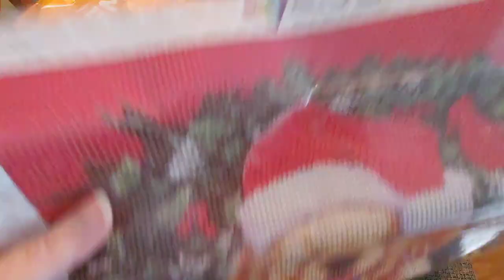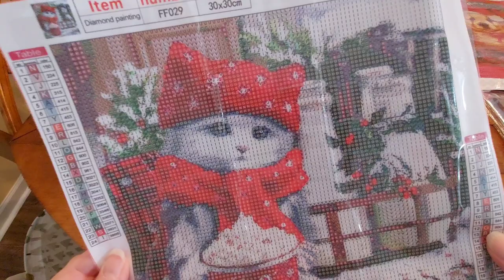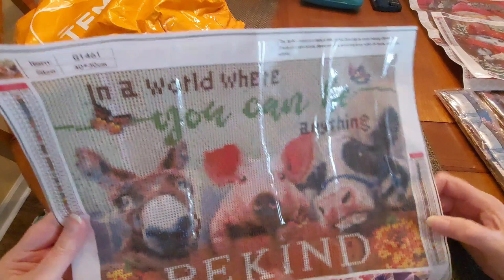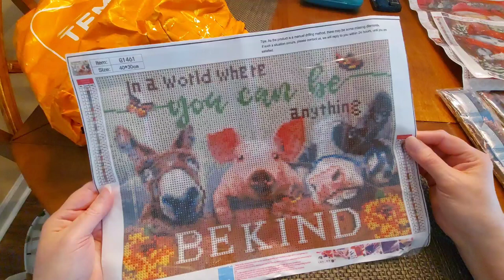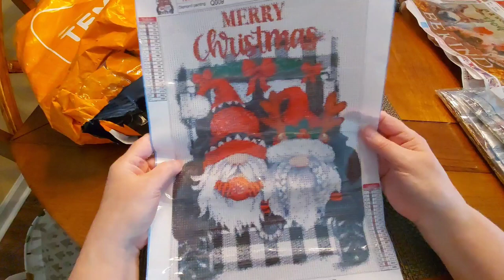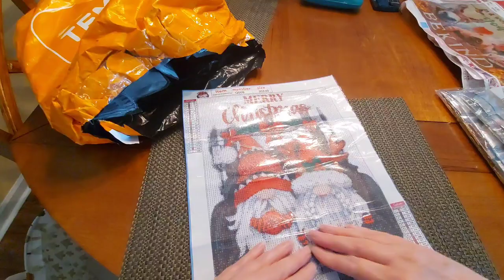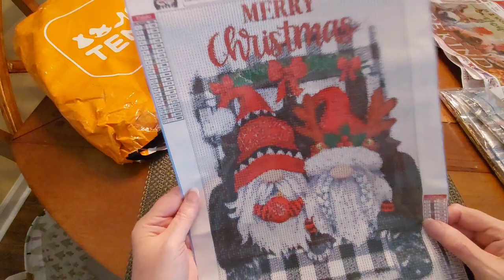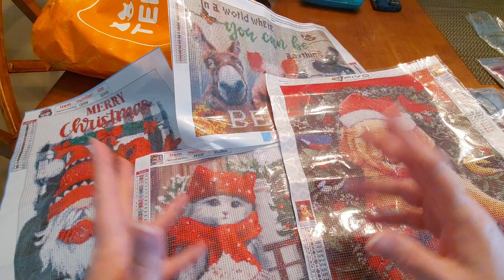Unbagging my first TEMU Haul❣️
Product Links:

(tree style is sold out)

Sorry, the donkey, pig & cow canvas is sold out.